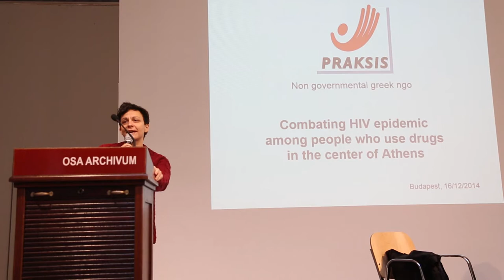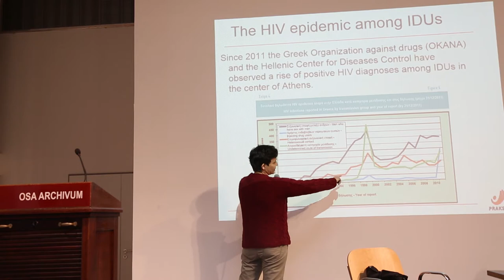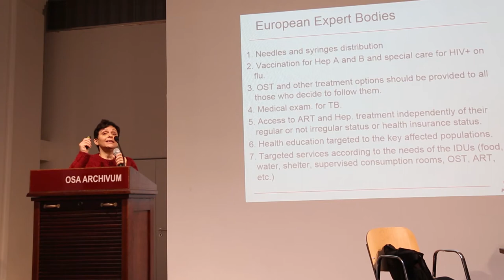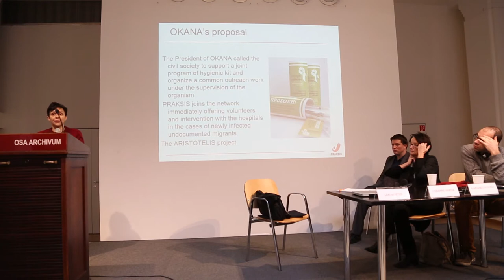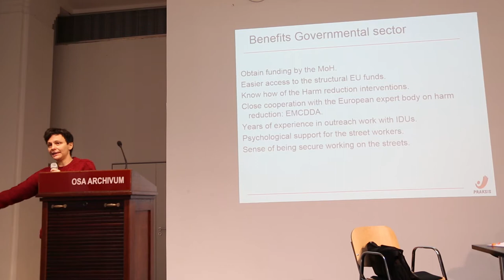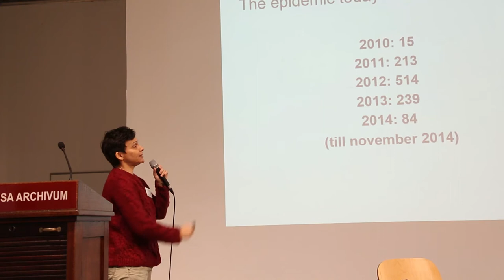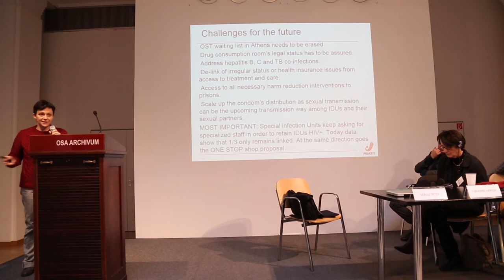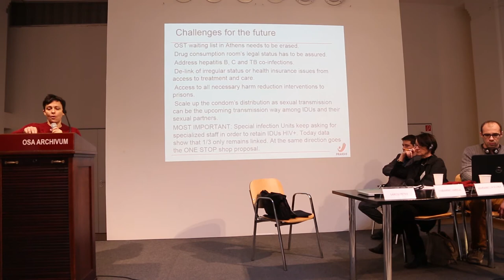Marianella Kloka: Ártalomcsökkentés Görögországban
TASZ Ártalomcsökkentő Konferencia 2014. december 16.